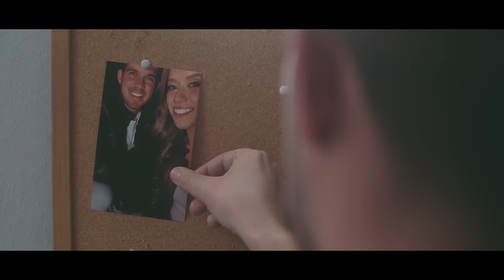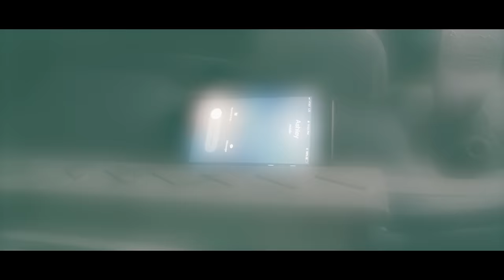Drew Jacobs - Forever (Official Music Video)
Written by Drew Jacobs, John Pregler, and BJ Perry
Produced by BJ Perry and John Pregler

Music video by Ripjaw Media